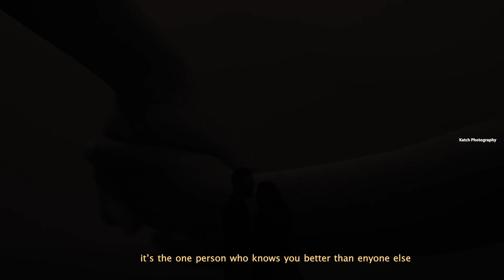Katch Photography presents Manideep & Mounika’s Save the date Shoot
|| Katch Photography || Visakhapatnam ,Hyderabad,|| Ph : 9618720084 , 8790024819

Katch Photography

'Why Us? Contracting us for your photography needs will be an assurance to you that your special event will be kept in remembrance and will be captured by our talented photographers using superior quality digital cameras. The quality of our photographs are indisputable and will bring a true image of the event you remembered it; allowing you to view the images over generations to come. We utilize high resolution digital cameras from various manufacturers including Canon, Nikon, Sony, Panasonic, Sigma, Tamron Nikon, Apple, Monarch,Dji, Additionally, we use hi-resolution digital printers that produce high quality photographs that both you and your loved ones will enjoy. Thank you KATCH PHOTOGRAPHY'